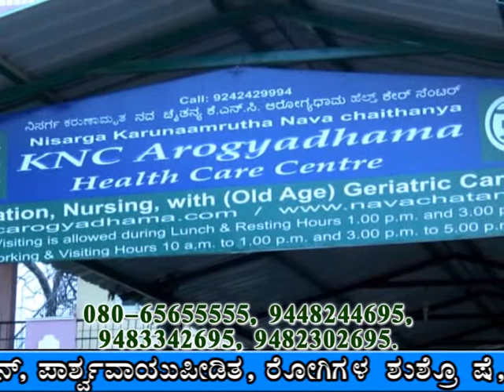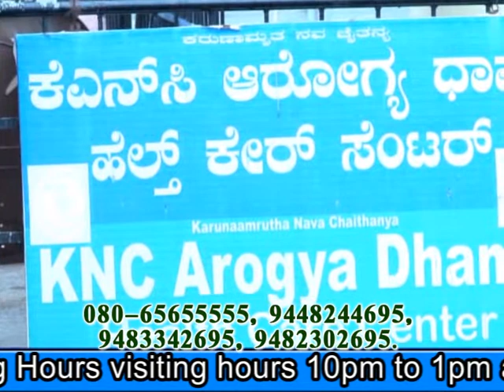mental cum physical handicapped rehabilitation centres Bangalore, Alzheimer, Parkinso,stroke